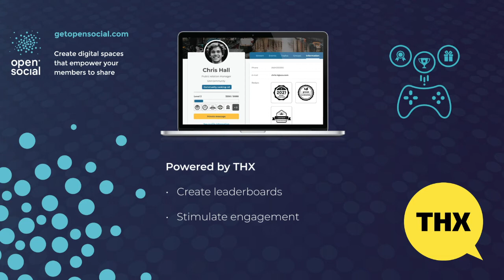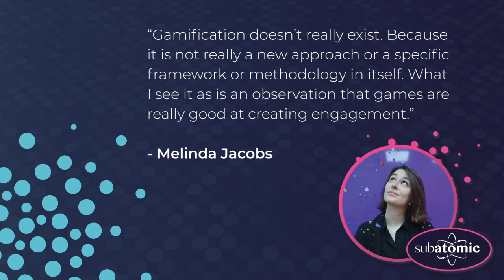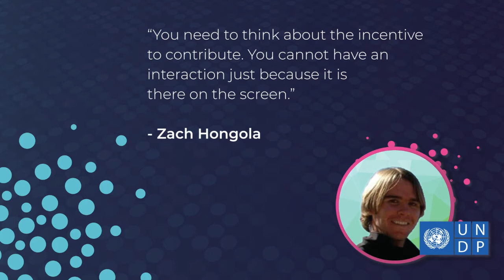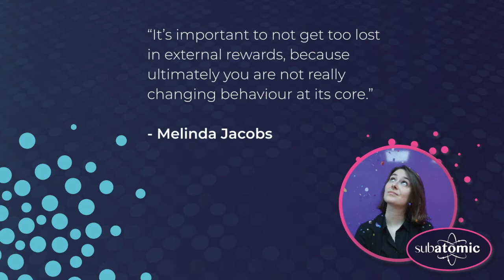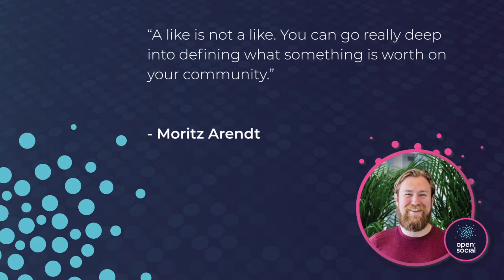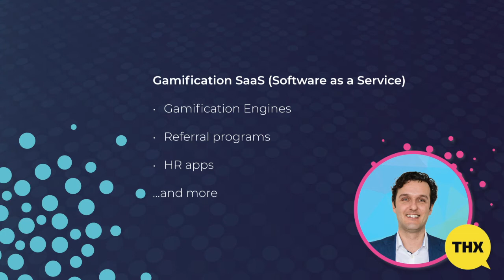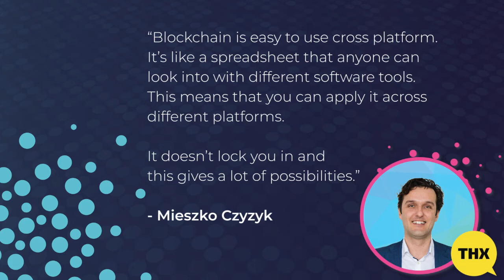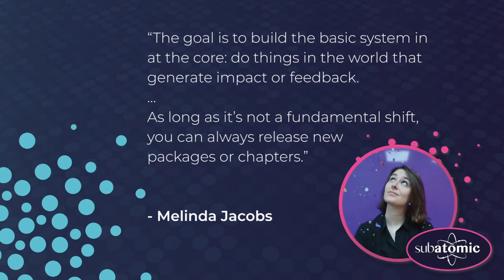Expert Panel-Discussion: How Gamification Turns Your Community Users into Super-Members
Watch this online panel-discussion on gamification innovation for online communities with: Open Social’s Product Manager Moritz Arendt; Founder of blockchain gamification startup THX Mieszko Czyzyk; Zach Hongola from the UNDP SparkBlue community; and owner of gamification consultancy Subatomic Melinda Jacobs.

Learn all about the gamification innovations that let you take community engagement to the next level.

You can find out more about Open Social's Gamification extension for online communities